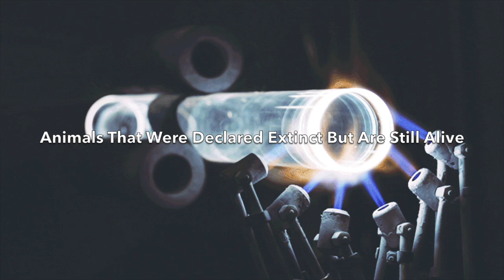Animals That Came Back From Extinction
Animals that were miraculously rediscovered after presumed extinct.